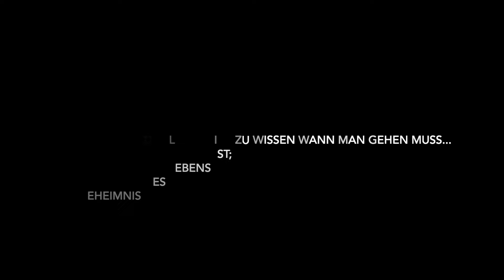Das Geheimnis desLebens...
Eine Welt, so wie sie war, bevor noch jemand daran dachte wie es sein wuerde mit Covid19.